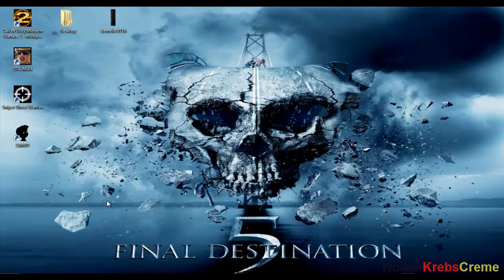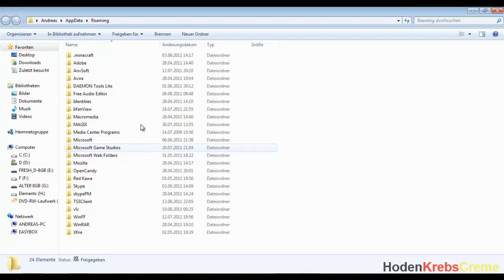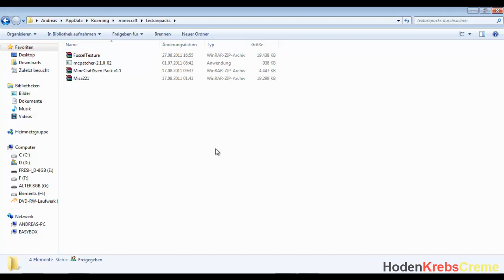Wie installiert man Misa's HD Texturen Pack?! (HD) (Tutorial)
Die version die ich in dem video benutze!